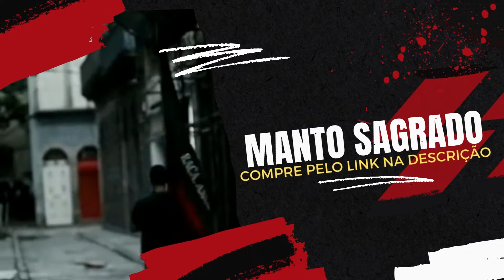ATENÇÂO: Rival faz a proposta para tirar o Rodinei do FLAMENGO!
QUER MUDAR SUA VIDA 👇👇👇
Quer uma renda extra, ou até mesmo ser seu próprio patrão?!

Camisa Oficial 1 Flamengo 2021/2022 - PRODUTO OFICIAL

Camisa do Camisa Fla Libertadores Zico retrô

Compre copo térmico do Malvadão.

- Seja bem-vindo ao nosso Clube Fla News, assunto do vídeo:  Botafogo faz proposta por rodinei e titular absoluto pode deixar o Flamengo.

Mantenha - se informado com tudo que acontece com o flamengo.
Vídeos todos os dias sobre: mercado da bola, jogadores, transferências, tretas, curiosidades, estatísticas, opinião dos jornalistas, dirigentes, partidas, lances e muito mais.